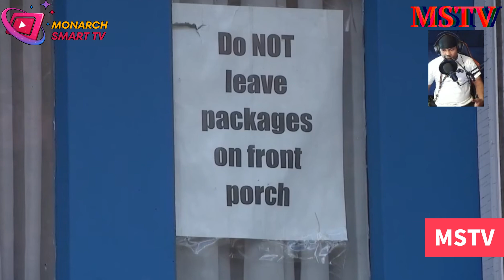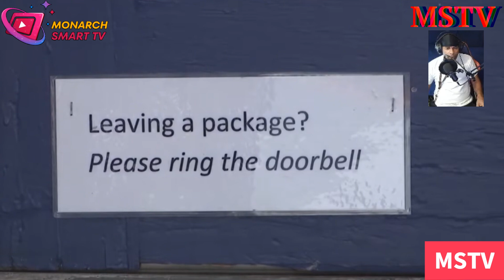Thieves Are Targeting Expensive Packages With Expensive Electronic Devices | Caught On Camera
YouTube Video Description:
In this video, we explore a growing trend where thieves are targeting expensive packages containing high-value electronic devices, all caught on camera. As online shopping becomes more popular, so does package theft. Thieves are becoming increasingly brazen, targeting doorsteps, mailrooms, and delivery trucks to steal packages with expensive electronics like smartphones, laptops, gaming consoles, and more. We break down several shocking incidents where thieves were caught red-handed, discuss the tactics they use, and provide tips on how you can protect your packages from being stolen.

Stay vigilant, and make sure your deliveries are safe and secure.

Hashtag Keywords
Welcome to Monarch Smart TV - Your Source for Real-Time News Updates! 📺🌎

Stay informed with the latest breaking news, hot topics, and exclusive coverage from America and around the globe. At Monarch Smart TV, we are committed to delivering accurate, unbiased reporting on everything from elections to presidents, congress, crime, and the ever-changing political landscape, especially centered around the White House.

No story is too big or too small for us - whether it's a major political event or local news affecting the Tri-State area including New York, New Jersey, Connecticut, and beyond, we've got you covered. Our team is dedicated to bringing you the facts, without any fabrication or fake news. We believe in honest, transparent reporting because we're here for the people.

Join us as we bring you the truth, one news story at a time.